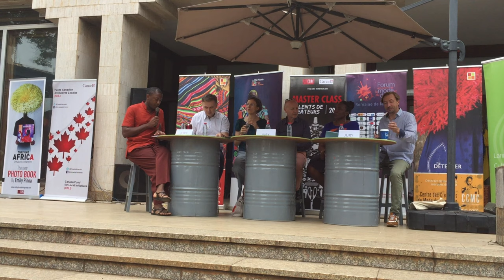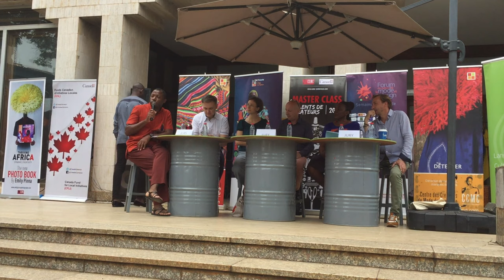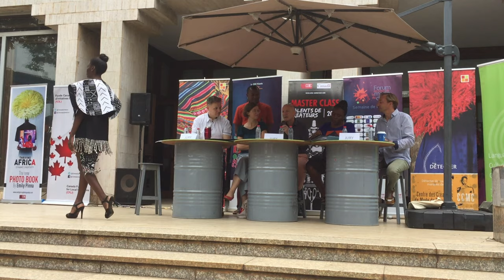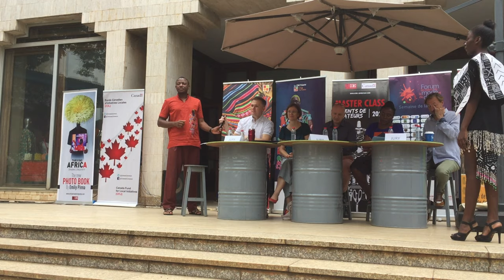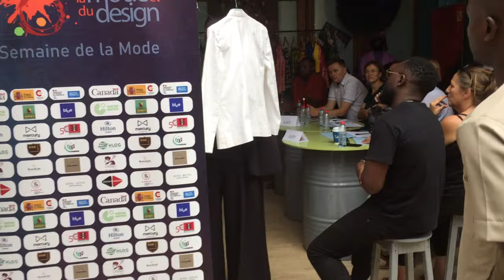Une vie de créateur de mode au Cameroun